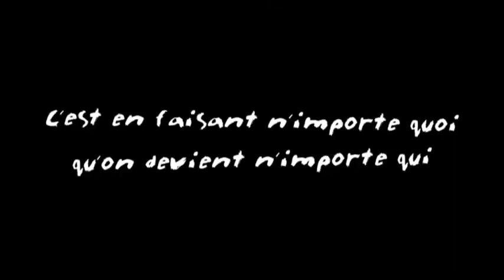Staigājošais radars [video]